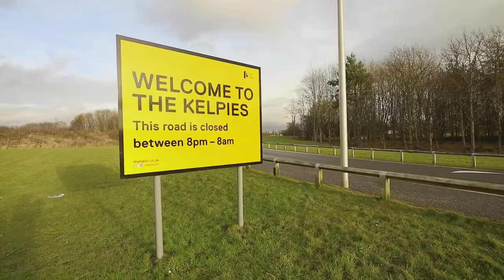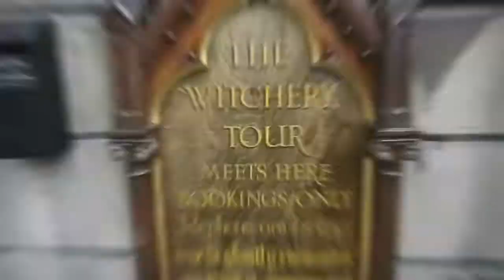Trip To Scotland